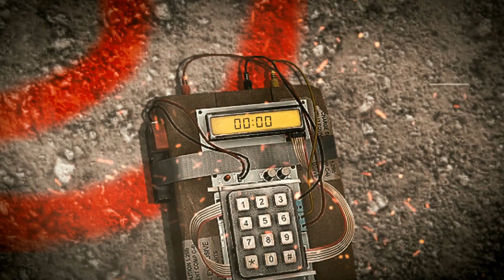MOVISTAR RIDERS vs FOURTEEN| ESL MASTERS CSGO T13 | GRUPO B